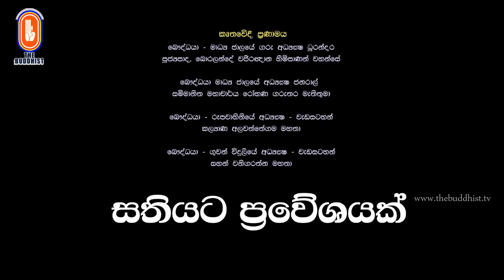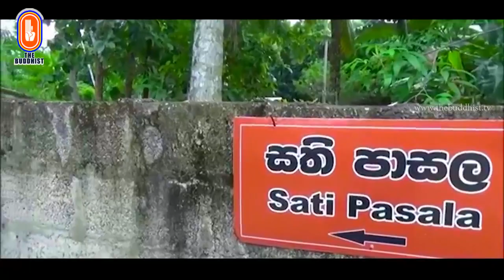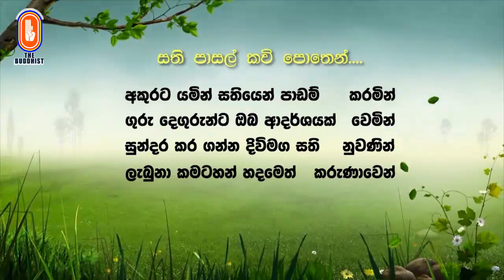Sathi Pasala ( සති පාසල 09 ) | 2021-02-27